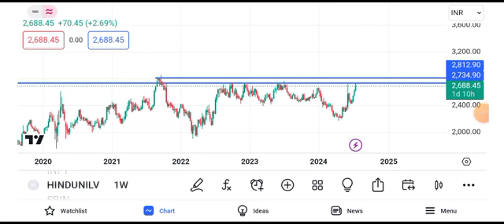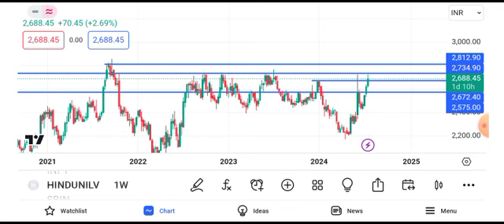Hindustan Unilever share news | Hindustan Unilever share news today